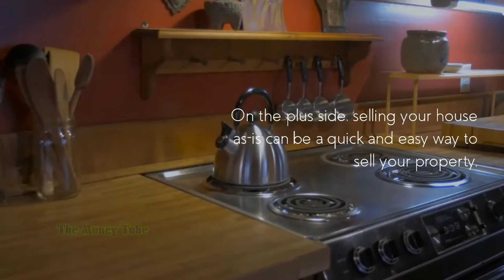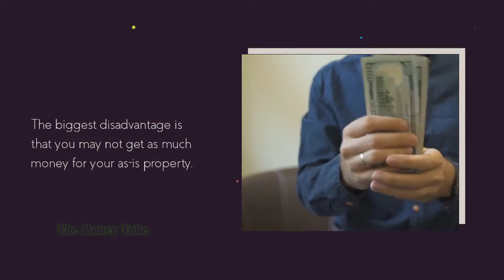Can I sell my home as is? The Risk & is it worth it?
Can I sell my home as-is?

Yes, home sellers typically sell their homes as-is to avoid having to make any repairs or renovations.

The decision to sell your house as-is is not one to be taken lightly.

On the plus side, selling your house as-is can be a quick and easy way to sell your property.

Another advantage of selling your house as-is is that in some cases you may be able to get a higher price for it than you would if you made repairs yourself.

The biggest disadvantage is that you may not get as much money for your as-is property.

Additionally, selling your house as-is can be risky.

In the end, the decision to sell your house as-is depends on your personal circumstances.